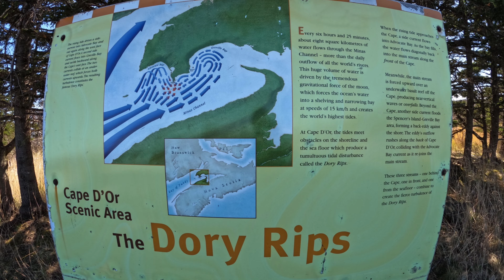Cape d’Or and rip tides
Boating at Cape d’Or